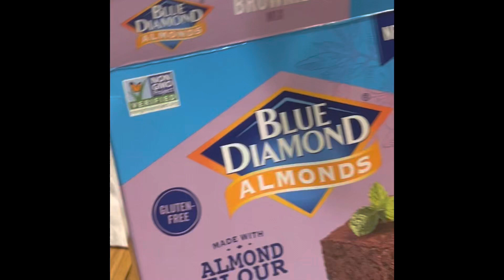Moist gluten free chocolate brownies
Not your typical gluten-free, almond flour, chocolate brownies. Blue Diamond almond flour brownies surprised me😅they are delicious & as good as my double chocolate brownies. Try them 👍